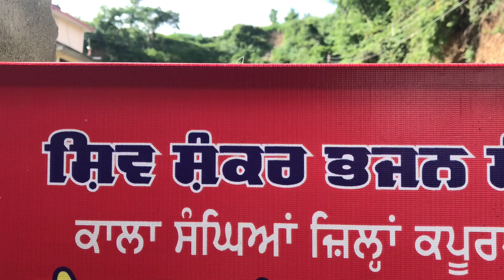Shiv Shankar Bhajan Mandali Kala Sanghian || ਸ਼ਿਵ ਸ਼ੰਕਰ ਭਜਨ ਮੰਡਲੀ ਕਾਲਾ ਸੰਘਿਆਂ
ਸ਼ਿਵ ਸ਼ੰਕਰ ਭਜਨ ਮੰਡਲੀ ਕਾਲਾ ਸੰਘਿਆਂ ਵੱਲੋਂ 36ਵਾਂ ਵਿਸ਼ਾਲ ਸਲਾਨਾ ਭੰਡਾਰਾ